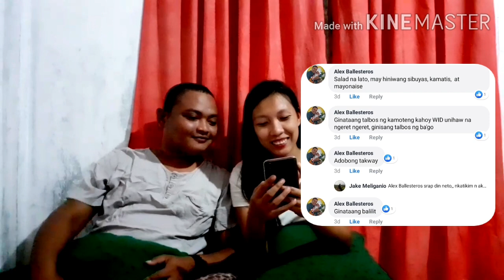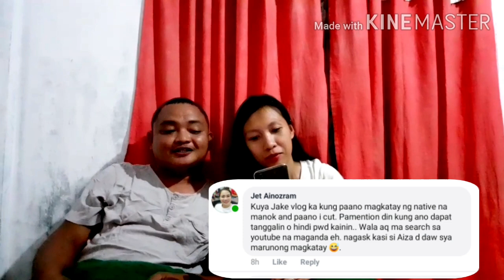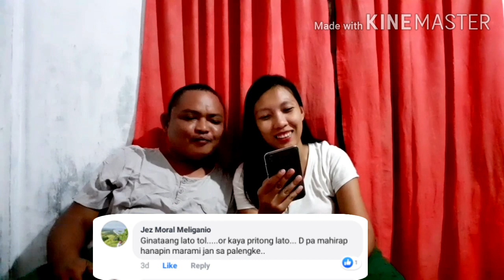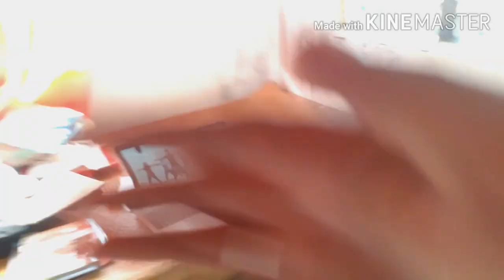BENEFITS OF HOME QUARANTINE | LET'S HELP STOP THE VIRUS | WE HEAL AS ONE